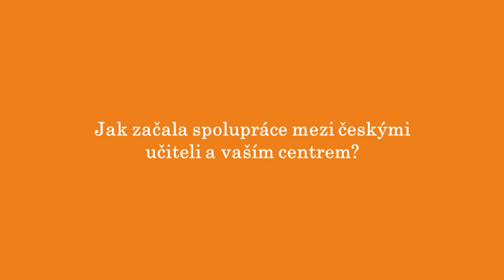Judy Hutchings - Socio-emoční dovednosti u dětí a spolupráce se Scholou Empirica